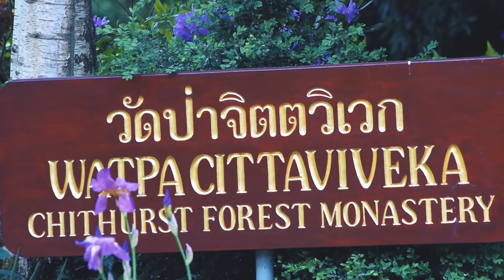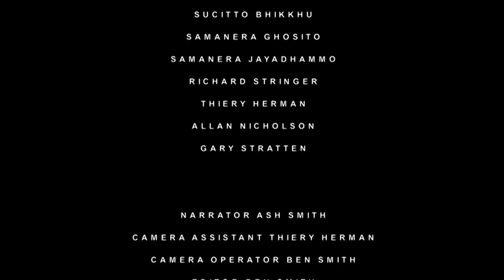Behind the Open Door | Buddhist monk documentary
A short documentary on Chithurst Buddhist Monastery created for a college project